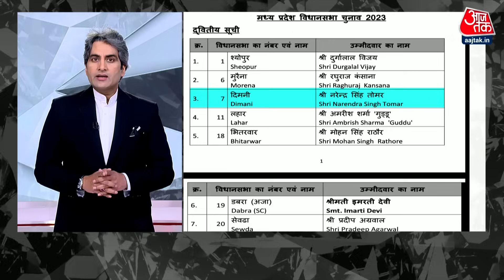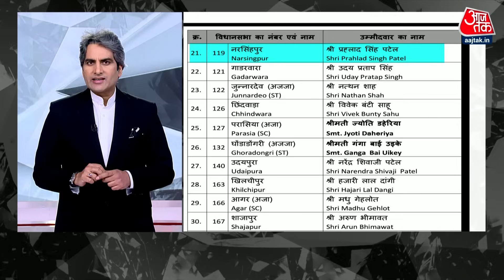Black and White: MP विधानसभा चुनाव के लिए BJP ने 39 उम्मीदवारों की दूसरी लिस्ट जारी की | PM Modi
मध्य प्रदेश विधानसभा चुनाव के लिए पार्टी ने जिन सांसदों को विधानसभा चुनाव के लिए टिकट दिया है. उनमें कृषि मंत्री नरेंद्र सिंह तोमर, फग्गन सिंह कुलस्ते, प्रह्लाद पटेल, गणेश सिंह, राकेश सिंह, रीति पाठक और सांसद उदयप्रताप सिंह शामिल हैं. बीजेपी महासचिव कैलाश विजयवर्गीय को बीजेपी ने विधानसभा चुनाव में उम्मीदवार बनाया है.